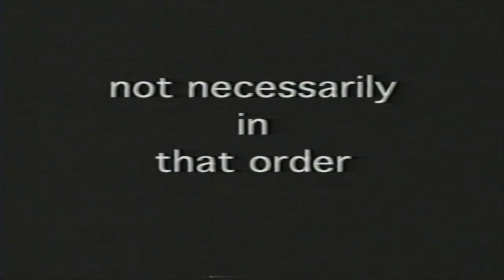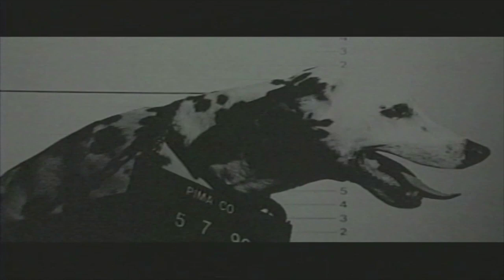Angry Young Man Trailer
From director Robert Loomis